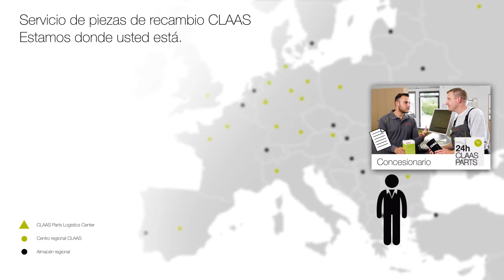Servicio de piezas de recambio CLAAS.